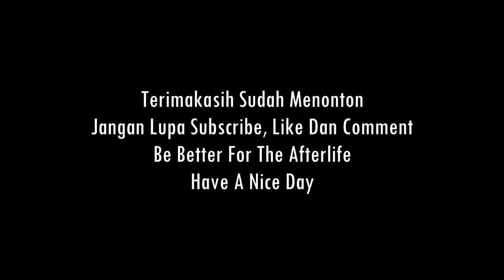Pecundang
Mix And Mastered By Me

Lirik :

lebih baik kau diam saja
daripada tak tau apa - apa
daripada memperkeruh suasana
semakin mengkacaukan dunia

dunia tak butuh orang sepertimu
yang banyak bicara tak ada artinya
camkan omonganku dan tataplah mataku

kau hanya bisa merangkai kata
tanpa ada buktinya apa - apa
kau membual sana sini mereka tak akan perduli
apapun yang kau katakan persetan